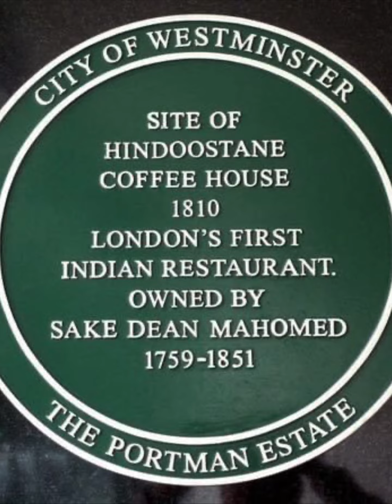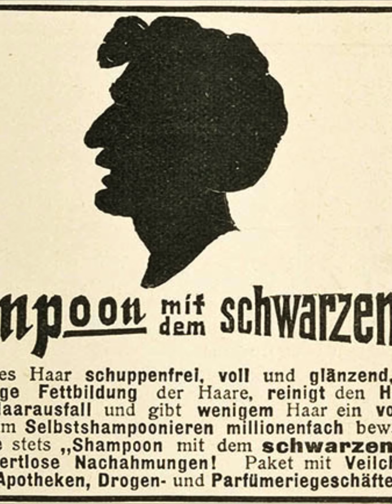(inglés)shampoo,significa:masajear"Anglo-Indio shampoo;presionar,amasar los músculos,masajear"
La palabra champú deriva del inglés shampoo, palabra que data de 1762, y significaba "masajear". Esta palabra es un préstamo del Anglo-Indio shampoo, y esta a su vez del Hindi chāmpo (चाँपो [tʃãːpoː]), imperativo de champna, "presionar, amasar los músculos, masajear"